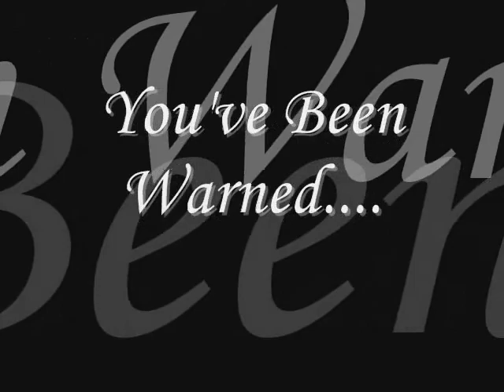Chiloquin Football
This is how chi football rolls. This is a video that me and some friends set up for the Homecoming Pep Rally